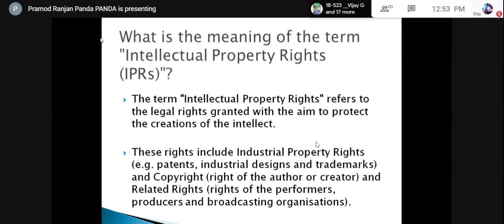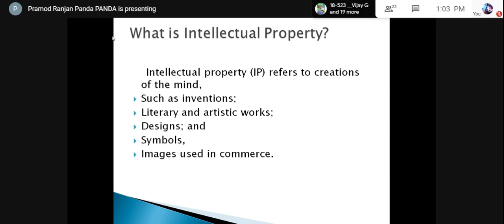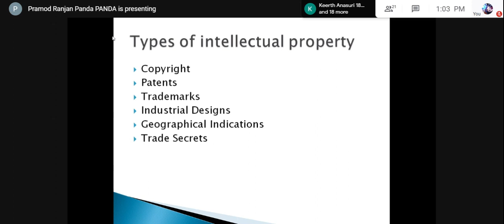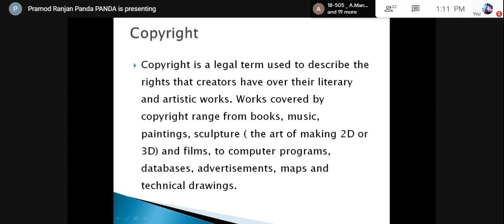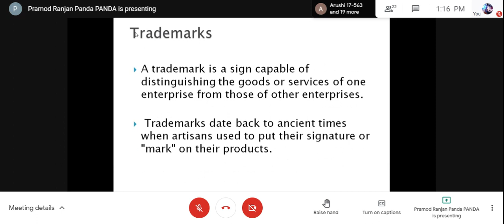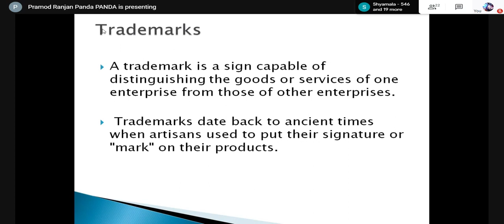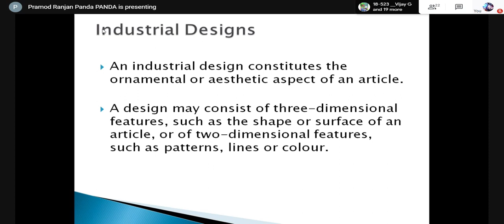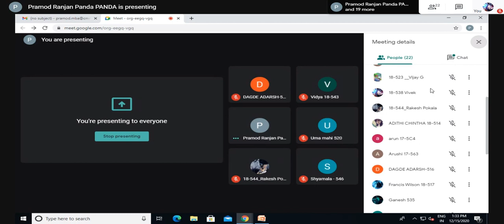Intellectual Property Rights(IPR) Subject Lecture Video Part 1